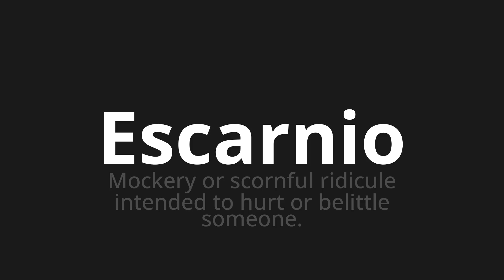How to pronounce Escarnio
Master the Pronunciation of 'Escarnio Which Means Escronio' - which means : Mockery or Scornful Ridicule intended to Hurt or Belittle Subone. 📝 with @PronunciationSpanish 🎓🗣️ - [Your Guide to Spanish]

Learn to pronounce 'Escarnio' perfectly in Spanish with our easy and engaging tutorial by @PronunciationSpanish! 📖📽️ In this comprehensive video, we provide you with native speaker examples 🗣️👂 and phonetic breakdowns 🎵 to ensure you get the pronunciation just right.

How to say Derision in Spanish